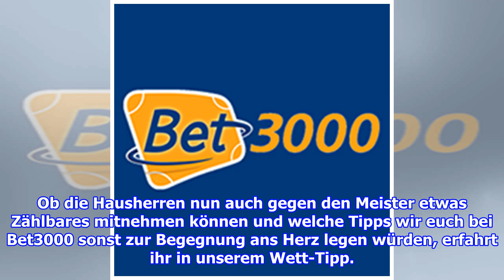Vitebsk - Dinamo Brest Tipp, Prognose & Quoten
Am 5. Spieltag der höchsten weißrussischen Fußball-Liga empfängt der sehr gut in die neue Saison gestartete FK Vitebsk den amtierenden Meister Dinamo Brest. Allerdings brauchen si...